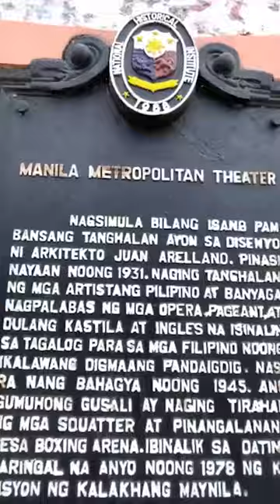TVU One used to transmit the signal from the Metropolitan Theatre!